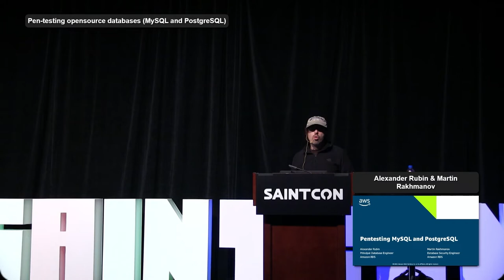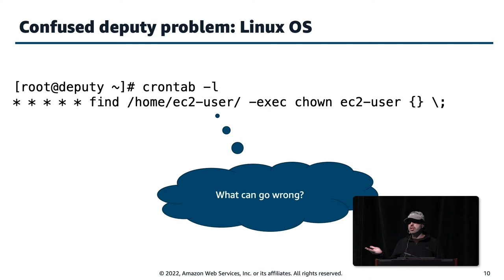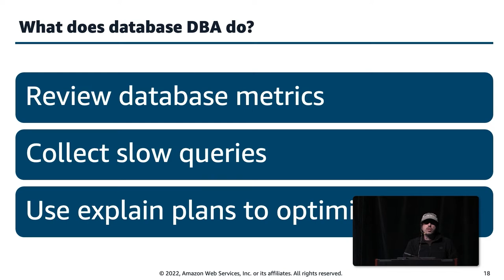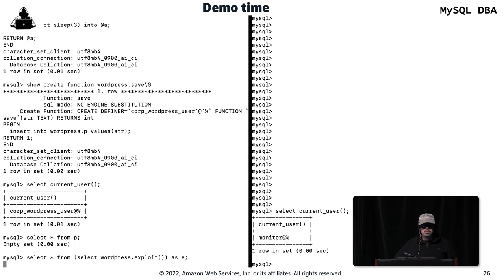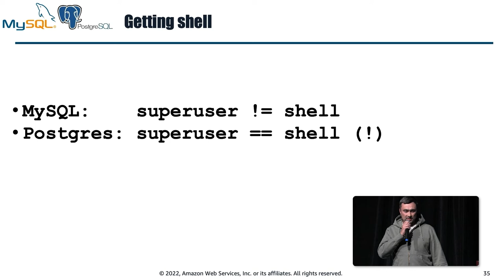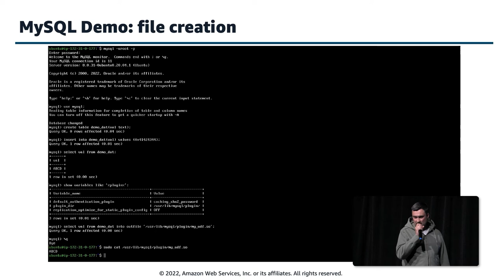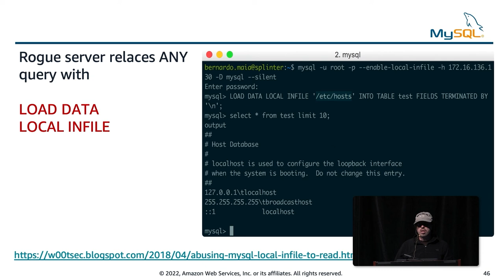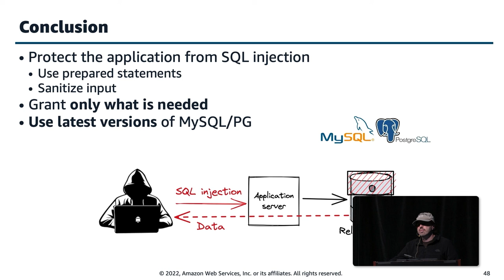Alexander Rubin, Martin Rakhmanov - Pen-testing opensource databases (MySQL and PostgreSQL)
Are your database secure? No, not the application, the database! Usually, everyone is focused on the application security and consider the database server to be "protected" by the network firewalls. But what if the first layer of defense fails and your database is exposed from the internet or via SQL injection? Will a bad actor be able to escape from the database and get root shell or exfiltrate other database tenants data? Penetration tester's goal is to pretend to be a "bad actor" and try to find all the week spots in a simulated scenarios. I will show a number of "week spots" when dealing with opensource relational databases (MySQL and PostgreSQL) and how to protect from them.